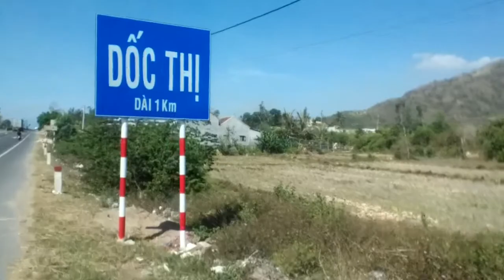12-5 Tuy Hòa - Nha Trang 120 km | Phượt Xuyên Việt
12 May 2018
12-5 Tuy Hòa - Nha Trang 120 km

13-5 Nha Trang - Đà Lạc 135 km

14-5 Đà Lạc - Bảo Lộc 110 km

15-5 Bảo Lộc - Bình Dương 156 km

16-5 Nghỉ

17-5 Bình Dương - Đồng Nai 118 km

18-5  Nghỉ

19-5 Đồng Nai - Sài Gòn 90 km (vào đội)

 Đạp xe xuyên Việt